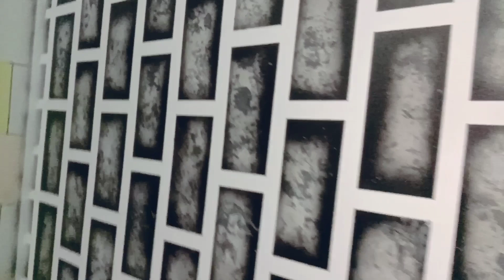simple tape 3d design by dream home paint India sprey paint design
simple masking tape design for wall
asian paints degine for brisk